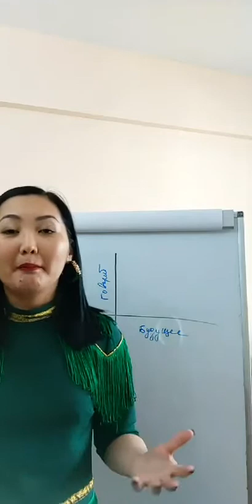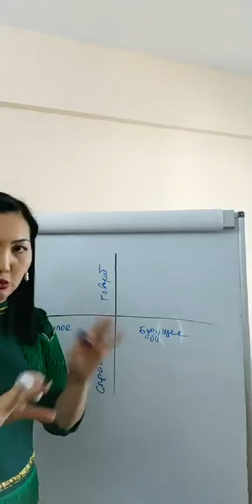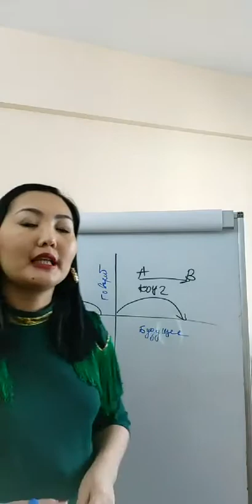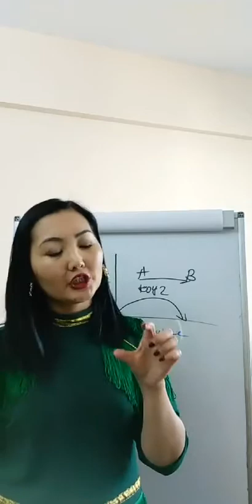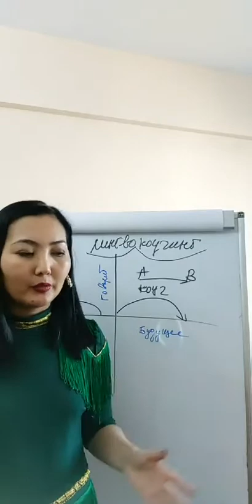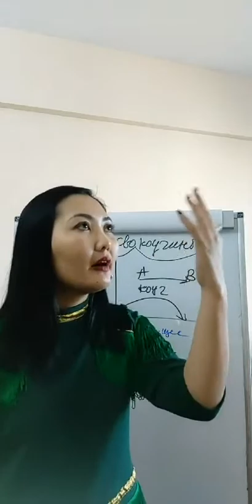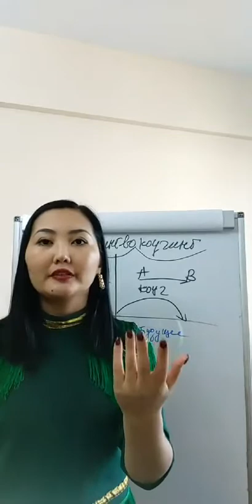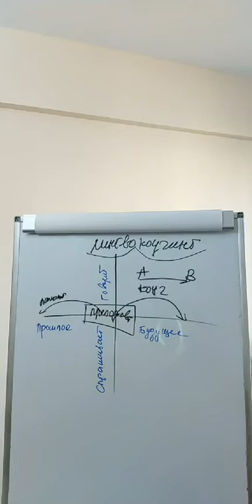🔑 ЧЕМ ОТЛИЧАЕТСЯ КОУЧИНГОВЫЙ ПОДХОД ИЗУЧЕНИЯ ЯЗЫКА ОТ ТРАДИЦИОННОГО МЕТОДА 🔑 ЛИНГВОКОУЧИНГ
📚  Приобрести авторскую книгу  "Как подобрать верный ключ к иностранным языкам"